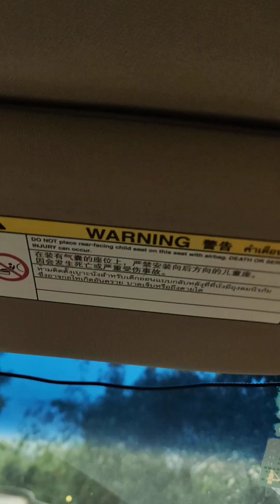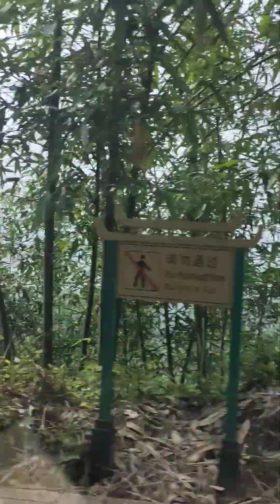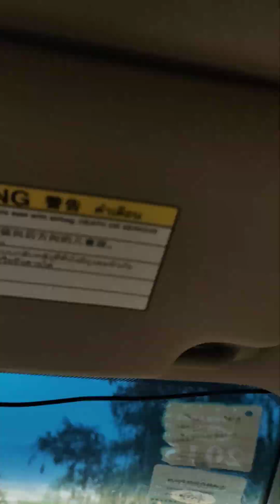2024年4月25日